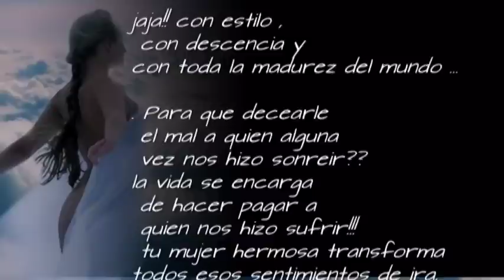Rossana (Pa Ti No estoy)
Feliz... Dar Lo q Se puede  Y si Me pagaste mal Pos alla que te Chingue el Karma!